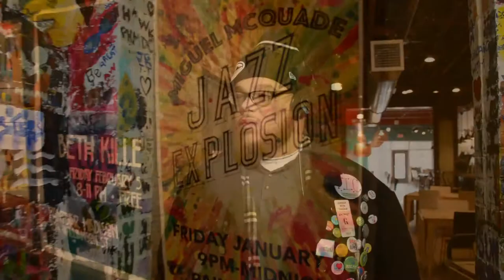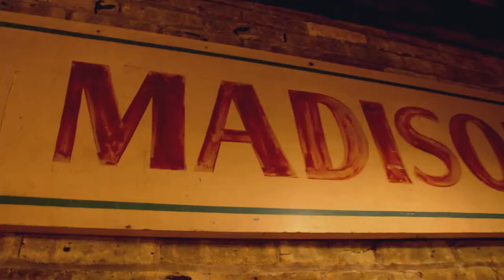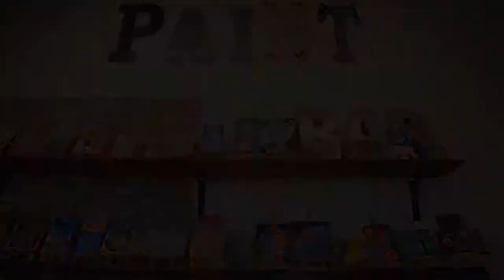Rob Dz - Artwork - OFFICIAL VIDEO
When Rob Dz came to us to create the video for his new song Artwork we couldn't have been more excited. Not only is Rob an amazing artist he is also a asset to this community and a good friend.

Special thanks to the Paint Bar on Williamson Street for opening their doors to us to make this happen. If you have not gone and checked them out you are missing out.

All video production by M.O.D. Media Productions. All copyrights reserved M.O.D. Media Productions LLC 2016.

ENJOY!